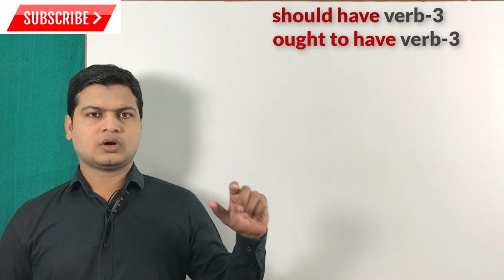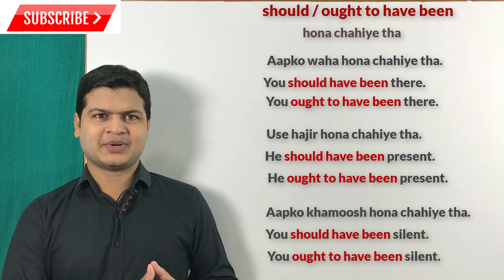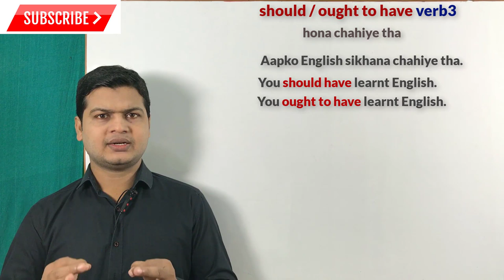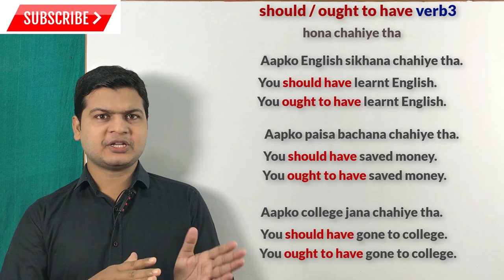Use of should have verb-3 & ought to have verb-3 | Advance structure of English.